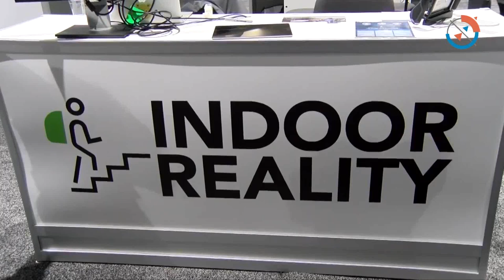Interior Mapping of Buildings, Indoor Reality Mapping, How to Map Interiors of Buildings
We provide 3D mapping and visual documentation of the interior of buildings.

Our web based visualization tool enables you to;
a. Virtually navigate a 3D space your electronic device including; desktop, mobile, or virtual reality head mounted device.
b. Tag and locate items in the tool
c. Measure dimensions of scenes or objects accurately
d. Have team collaboration from locations around the country

Hello... Are you involved in a construction project that requires modifying a building as it's built but don't have current blueprints At Indoor Reality we have the solution. ...  All we have to do is walk the job site with our data capture device. Shortly thereafter, a web link that you can go to and view that as built in 3D. This also including being able to take measurements, annotate the scene, and fully collaborate with stakeholders worldwide. Seeing 3D - 360° is a real plus in jobsite documentation.

reality is all about interior mapping indoor mapping we provide the hardware and the software as a service for you to capture interior spaces
google tango review
google tango 3d scanner
project tango tutorial
project tango project